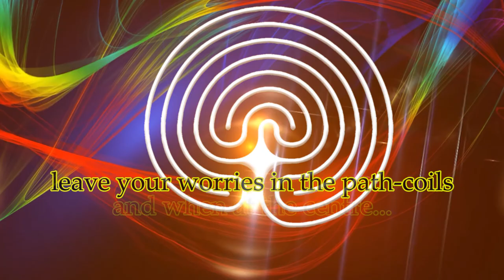Labyrinth Dreamcatcher 1 (15 min - eyes-open meditation)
An eyes-open meditation based on the dreamcatcher motif, and using the Classical Labyrinth.  Tune in when stressed - as you watch, let your negative thoughts snag in the labyrinth's slowly-coiling pathways and be left behind, to fill you with calmness at the centre.
Best results with earphones, in a quiet environment where you can be comfortable and undisturbed.

Music and videos are attribution free but thanks is given nonetheless:

Simply Meditation Series Gamma Binaural Waves for Transcendental Focus, by Natureseye from Pixabay
Native Flute and Guitar, by Astrofreq from Pixabay

Galaxy and disco ball footage by Vimeo-Free-Videos from Pixabay
Blackhole footage by Christian Bodhi from Pixabay
Rolling Earth footage by egamiFX Studio from Pexels
Rainbow light wave footage by Mohamed Hassan from Pixabay
Pulsing light and particles footage by Tomislav Jakupec from Pixabay
Plasma ball footage by TechVideoStack from Pixabay
Nebula and static Earth footage by Mike Lacoste from Pixabay